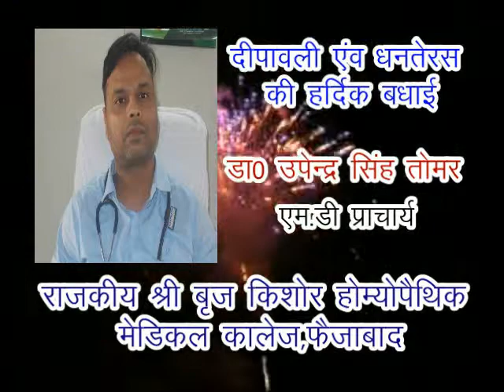Saket news faizabad 5-11-2018